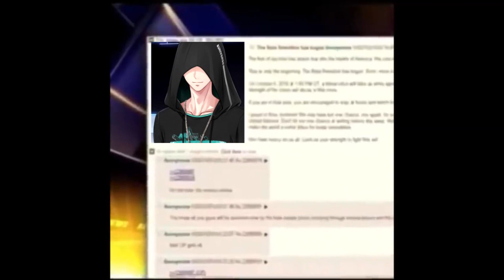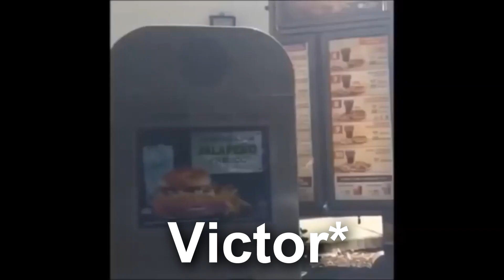MORE MR LOVE QUEENS CHOICE VINES BECAUSE LUCIEN NEEDS HELP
Sorry for those who were looking forward to this for super long, stress has logged me down these past months and its been hard to upload anything with my internet speed BAHAHAHHA